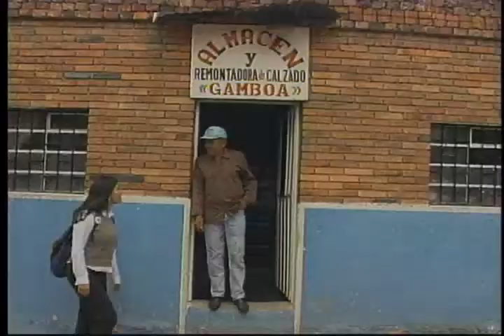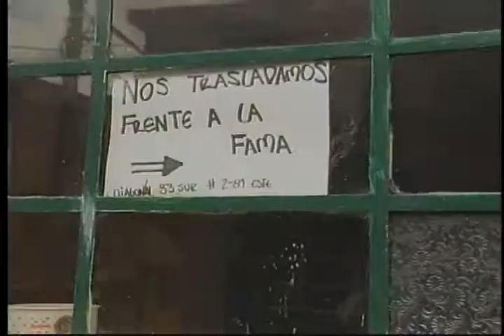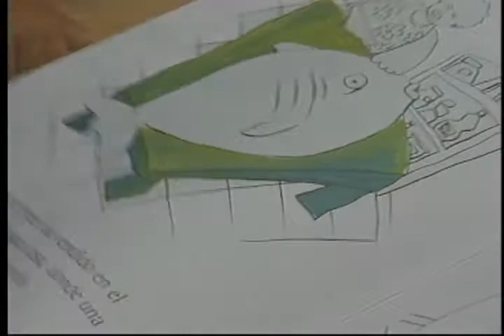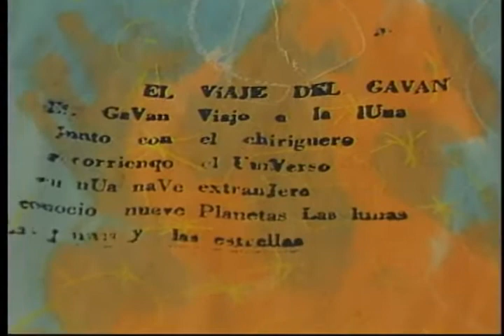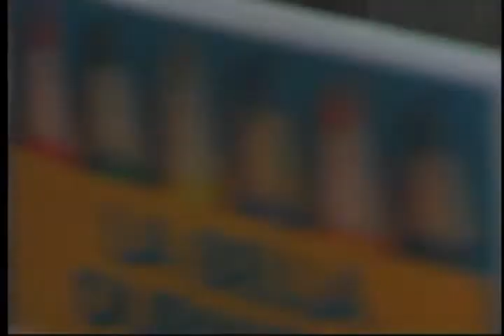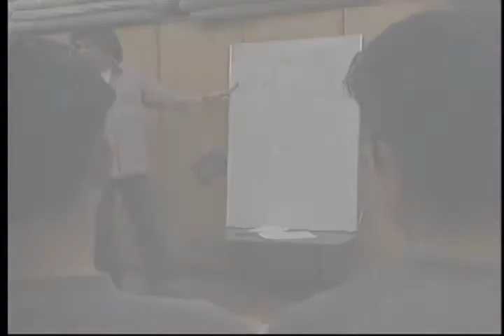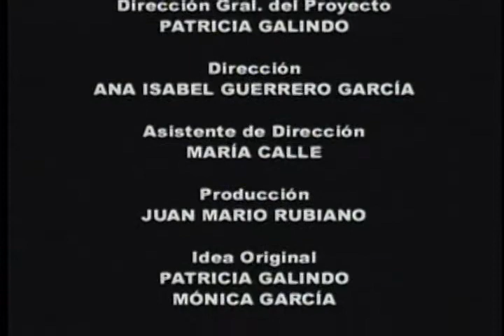Pedagogía de la solidaridad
Capítulo 22. AVESOL, en la localidad IV San Cristobal, barrio Atenas, Bogotá